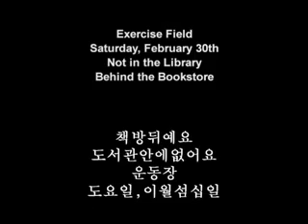Korean 101 Project Episode 2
Another Korean project, made as a sequel to the first one. We had to talk about locations of actions, going somewhere to do something, and numbers and counters.